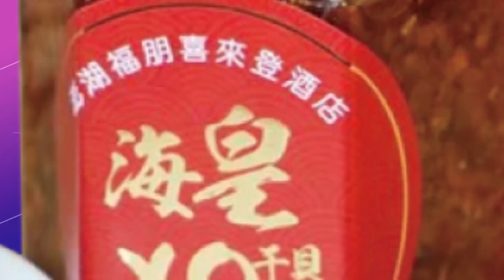【每日必看】后里透天厝惡火 熟睡不及逃生 釀3死1重傷 20230304@中天新聞CtiNews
台中后里一棟三層樓透天厝，凌晨2點多發生大火，釀成三死一傷悲劇，當時一家8口正在熟睡，二樓的小兒子及叔叔嬸嬸跟他們的女兒，第一時間逃出，而起火點在三樓，60多歲的父母及姪子來不及逃生，傷重不治，大哥也重傷送醫，由於三樓都是木造隔間，延燒迅速一發不可收拾。